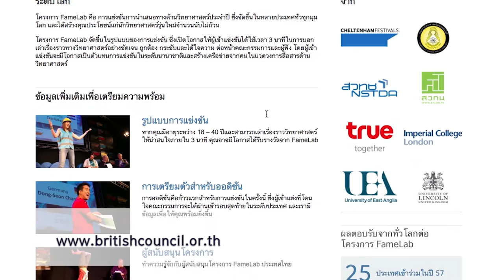พลังวิทย์ คิดเพื่อคนไทย ตอน โครงการ Famelab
รายการพลังวิทย์ คิดเพื่อคนไทย โดย สวทช. ครั้งนี้เสนอตอน โครงการ Famelab